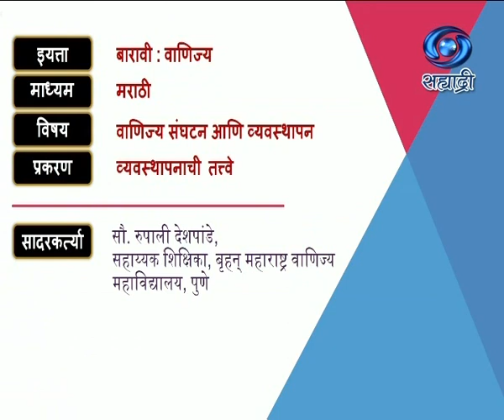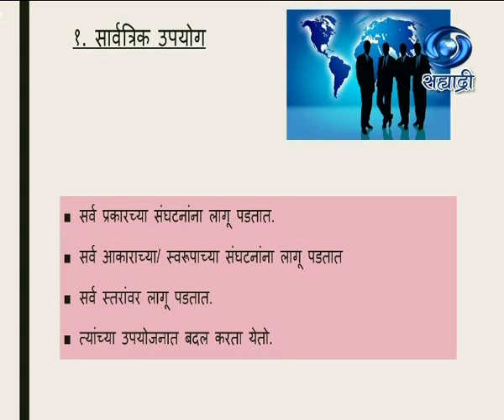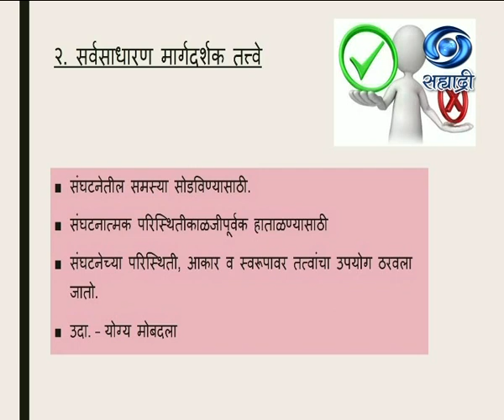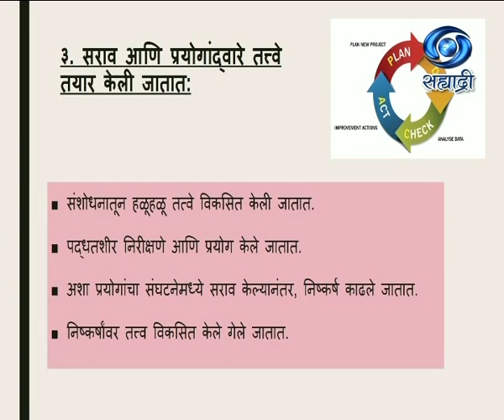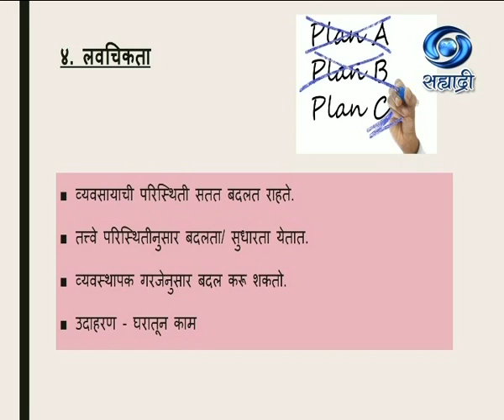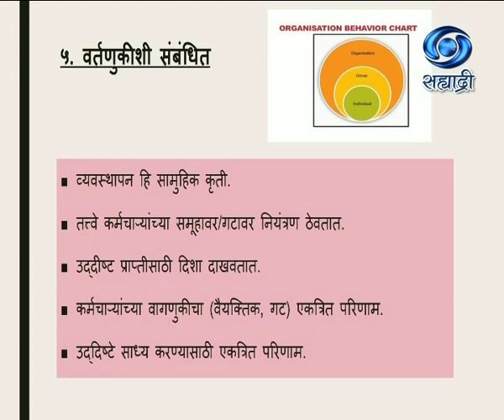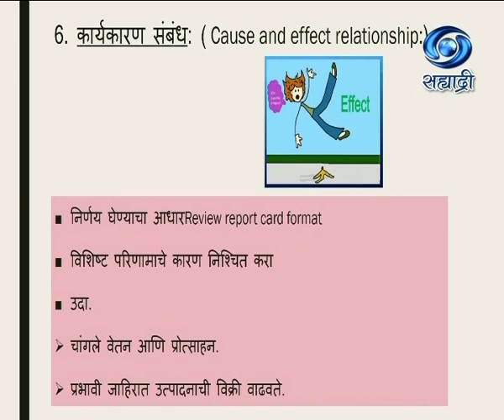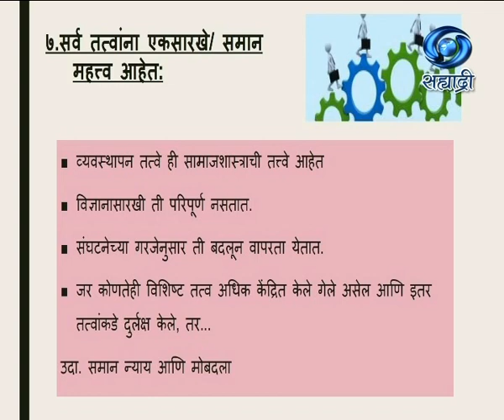Educational Programme | Class XII : वाणिज्य | Sub - वाणिज्य संघटन आणि व्यवस्थापन | 05/11/20 Part II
Class XII : वाणिज्य
Medium : मराठी
Subject : वाणिज्य संघटन आणि व्यवस्थापन
Topic : व्यवस्थापनाची तत्वे
Presenter : सौ. रुपाली देशपांडे, सहाय्यक शिक्षिका, बृन्हमहाराष्ट्र वाणिज्य महाविद्यालय, पुणे